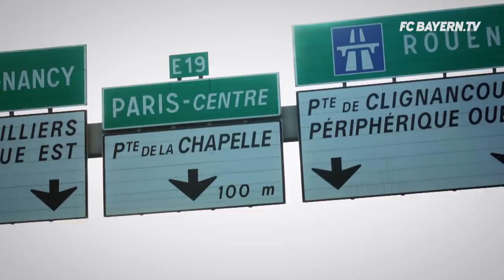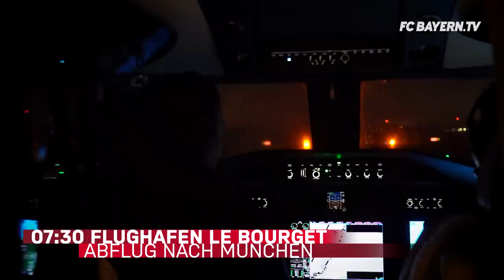Robert Lewandowski at the Ballon d'Or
Congratulations, Robert Lewandowski! FC Bayern's top goal scorer came a strong eighth at this year's Ballon d'Or, landing deservedly in the top 10. On Monday evening, the gala award ceremony to present the prestigious award took place in the "Théâtre du Châtelet" in Paris. Enjoy the exklusive footage of his travel!